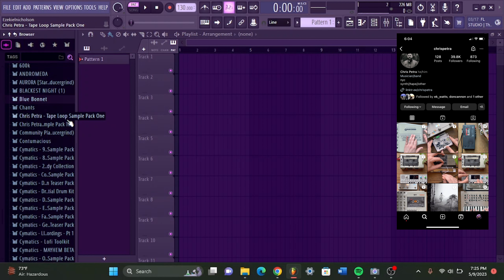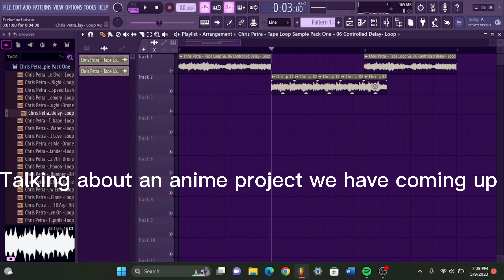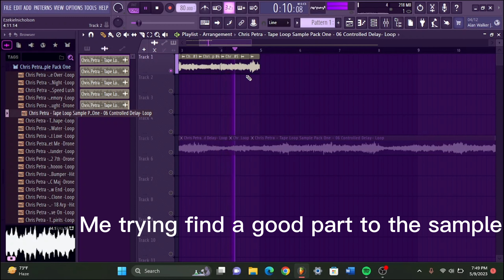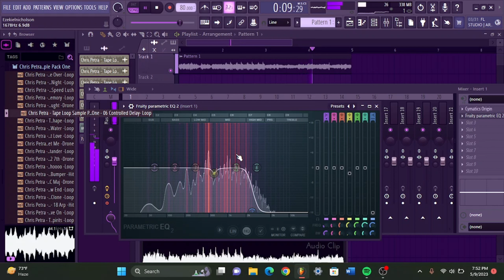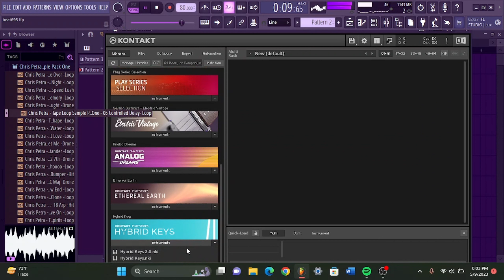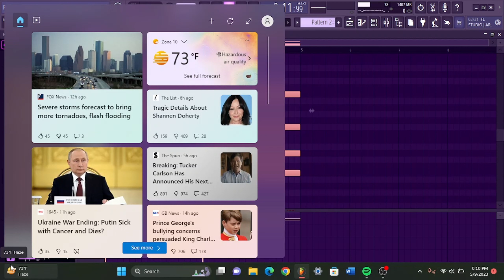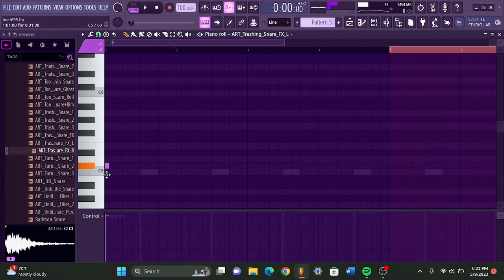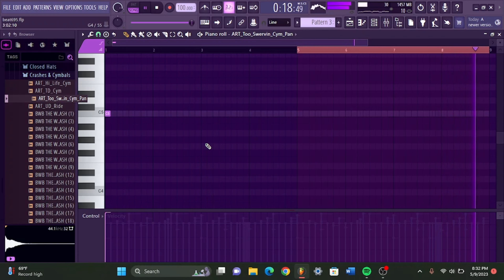MAKING BEATS IN ANOTHER COUNTRY, PRODUCING ACROSS THE WORLD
Don't mind me just MAKING BEATS IN ANOTHER COUNTRY